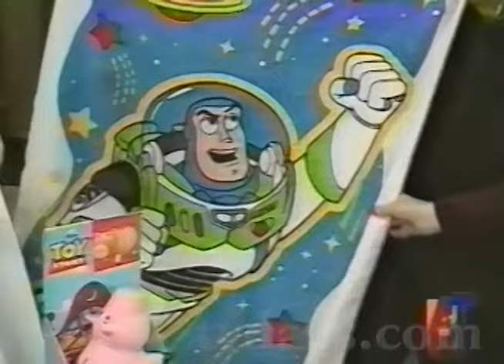Toy Story Toys with Ira Gallen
I was a regular on America's Talking. The host was Steve Doocy before Fox News was created. I went to Fox doing Toys and consumer products in the early day, until they want a girl to do it.